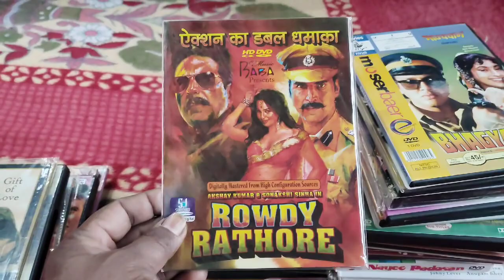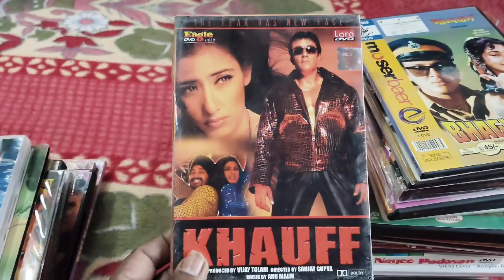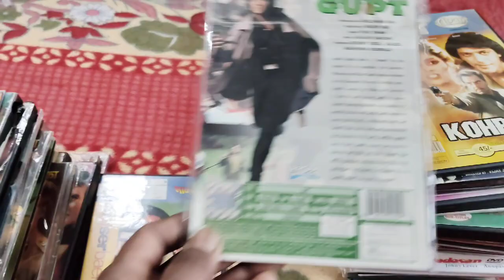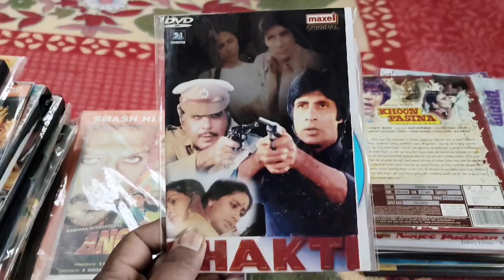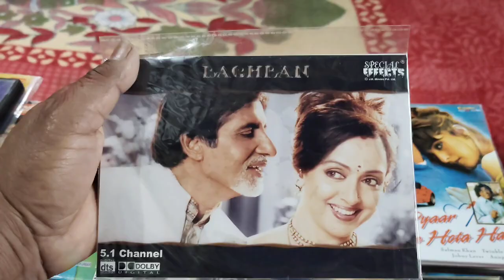Single movie Dvd cassettes Part-12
5 cassette se kam ka order nahin liya jayega
1 se 10 cassette tak ka courier charge 100 rupaye liya jayega